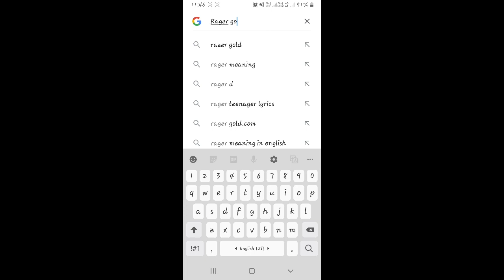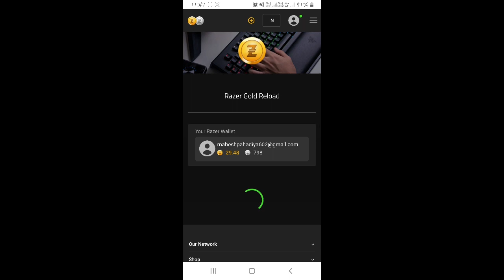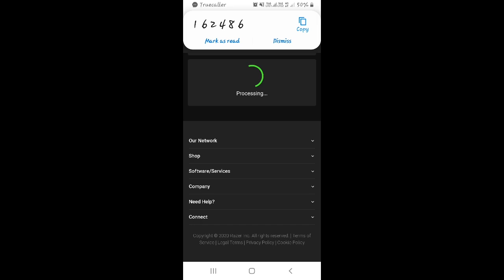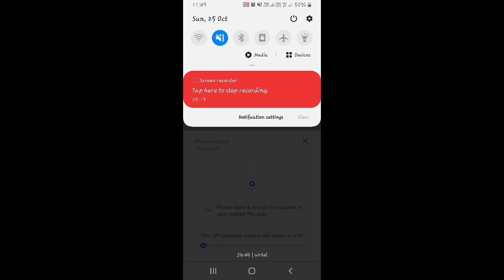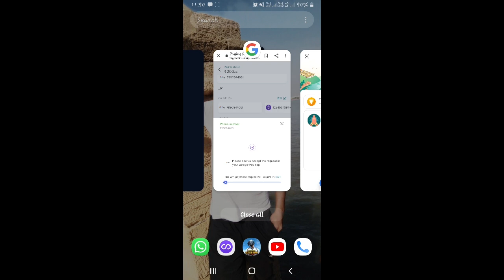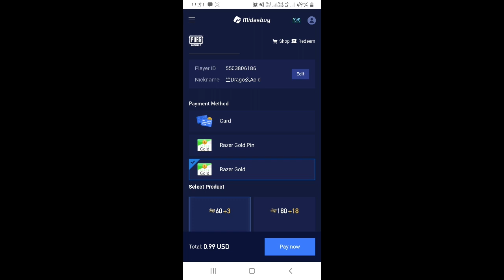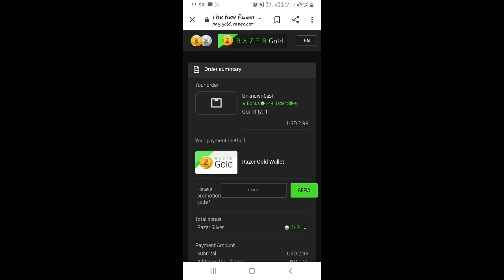SECRET TRICK TO PURCHASE UC AFTER BAN PUBG MOBILE | Live Proof !! Add Uc in PUBG Mobile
Hello Frends in this video we will show you How to create Custom Room in PubG Mobile in New Update ! Erangel 2.0 ! Must watch !

Video Covers :-
how to buy uc after ban in india
how to buy royal pass season 15 in india
how to buy royal pass in pubg mobile
how to buy royal pass
how to buy royal pass after ban
how to buy royal pass after buying uc
how to buy royal pass after pubg ban
season 15 royal pass kaise le
pubg me uc kaise buy kare
pubg me uc kaise buy kare india
how to buy uc after ban
how to buy uc in pubg mobil
pubg ban ke baad uc kaise kharide
how to buy uc
royal pass